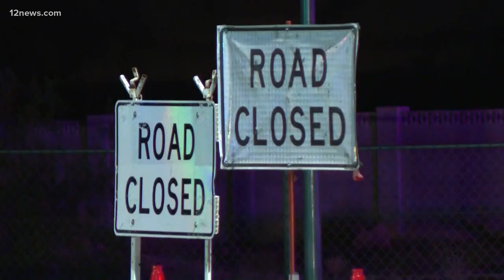Get up to speed Monday morning